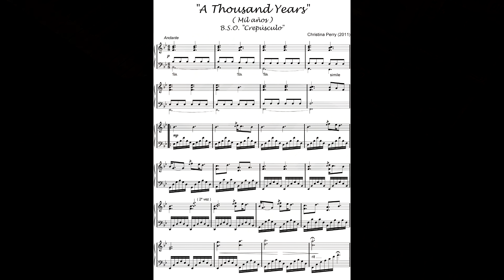50 Partituras VOL6 - 05 "A Thousand Years" (Christina Perry) B.S.O. "Crepúsculo"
50 Partituras para aficionados al piano VOL6 - 05 "A Thousand Years" (Christina Perry) B.S.O. "Crepúsculo"